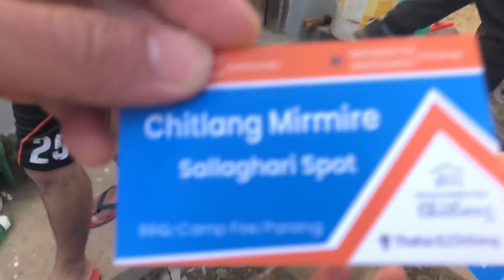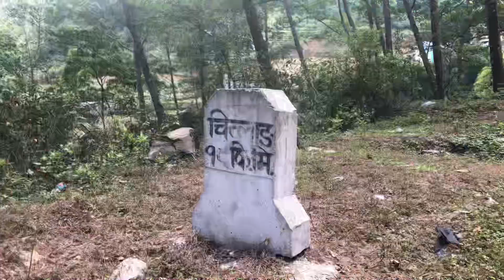Back to Kathmandu 🖤|| Dipendra Chapagain